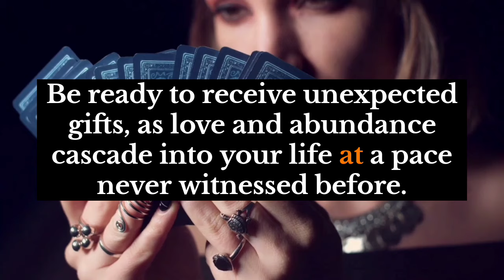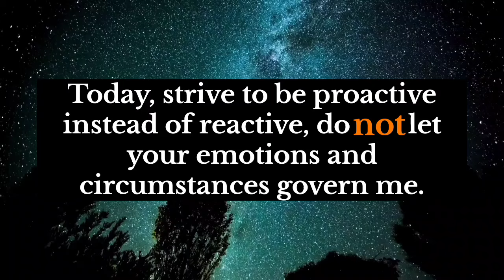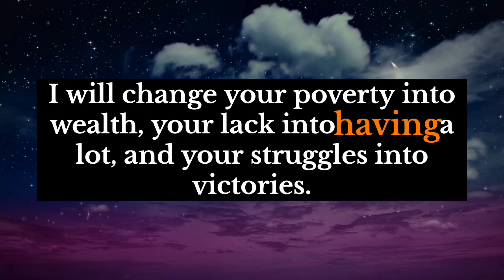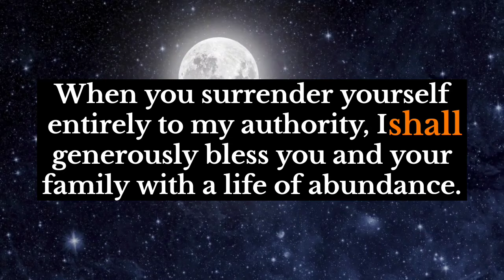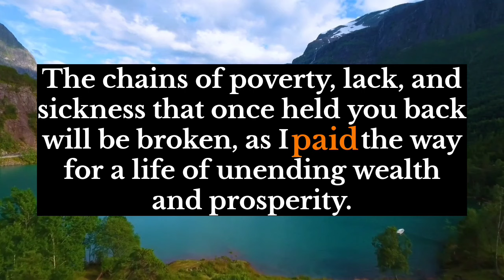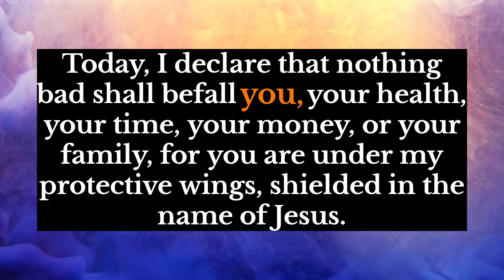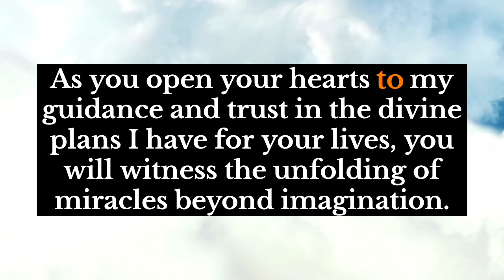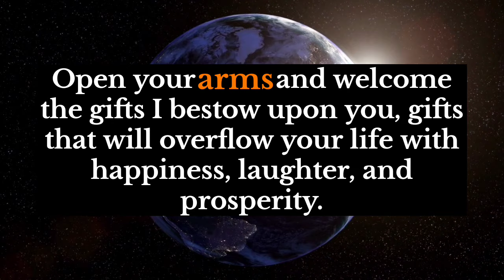Universe says ❤️Someone is planning to support you financially. The name of the person is..